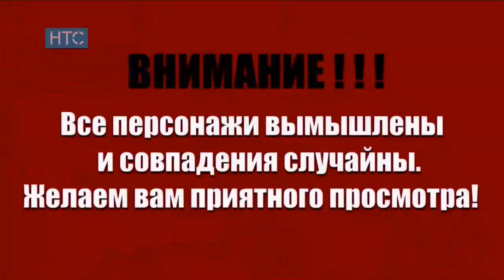В поисках реформатора / Параллели / 27.08.17 / НТС